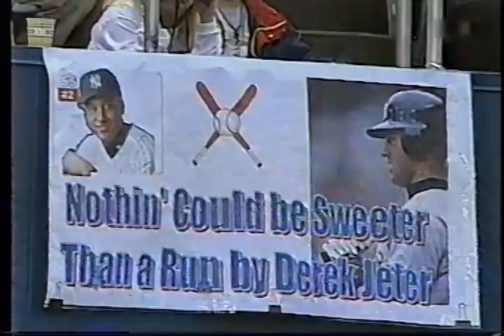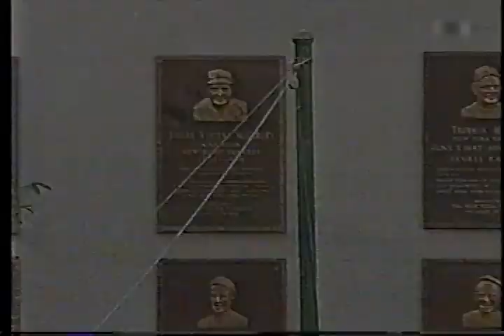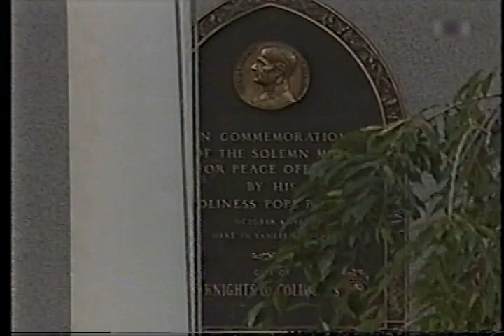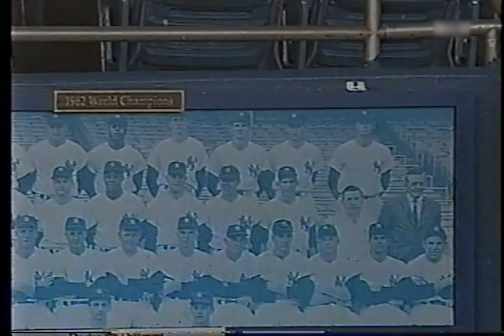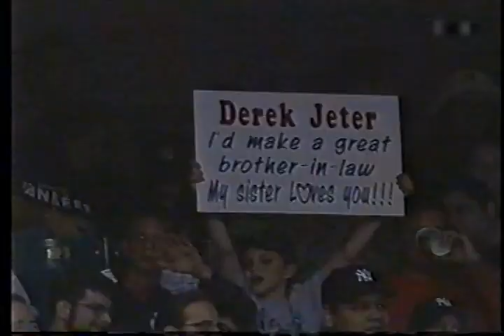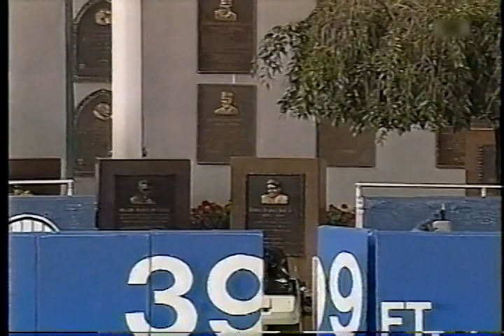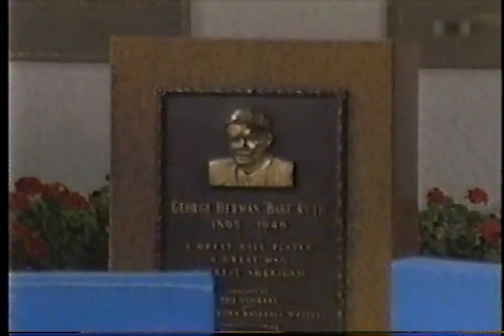2000 7 19 野茂先発 vs NYY フォーム微修正も3回途中KO